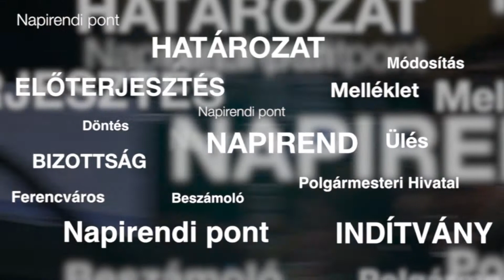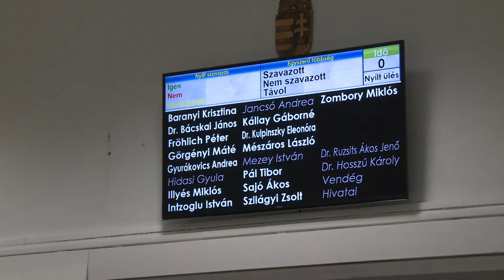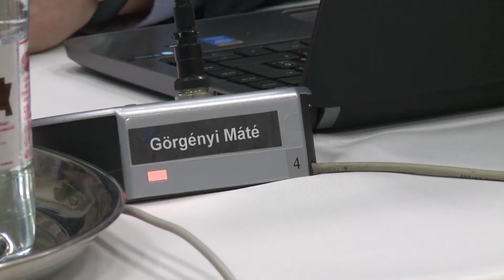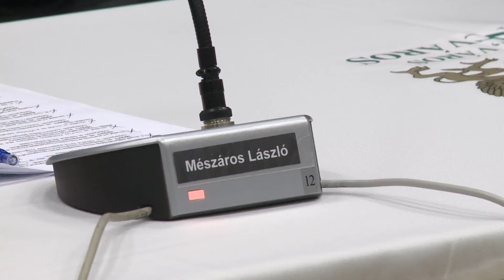9.tv - Napirend után - 2017.02.20.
Képviselők beszámolók a 2017. február 16-i Képviselő-testületi ülésről.